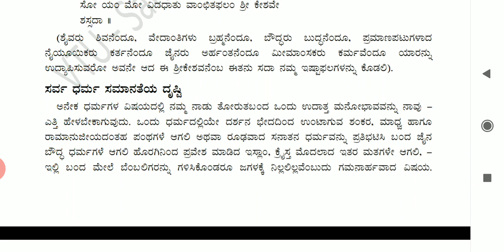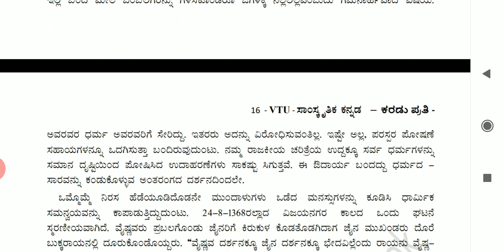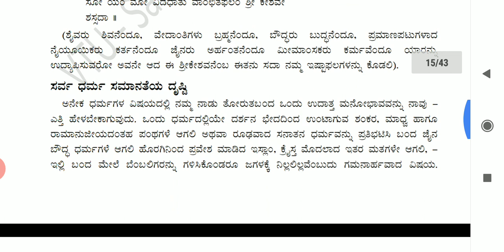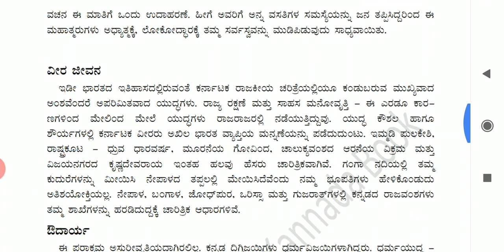18KAK39/49, 1.1.2. ಸನಾತನ ತತ್ವ, ಸಮನ್ವಯ ಗುಣ, ಸರ್ವ ಧರ್ಮ ಸಮಾನ ದೃಷ್ಠಿ.